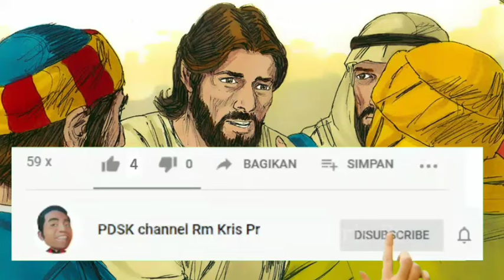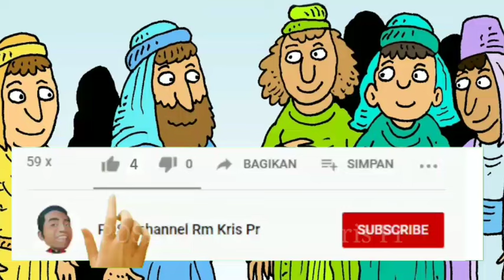Minggah ing Pirdhus, kinanthia Malaekat | Renungan Mrk 16:15-20 | 09-05-2024